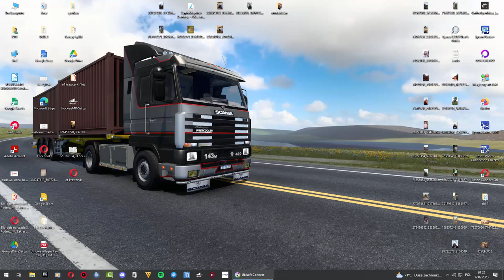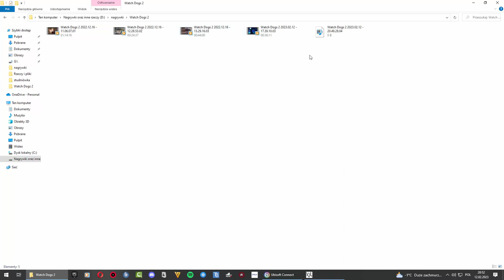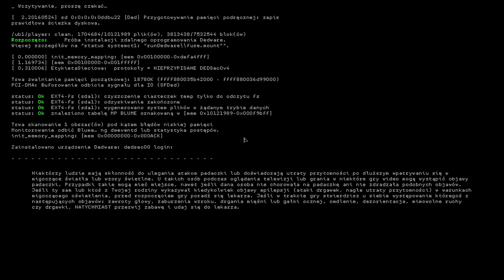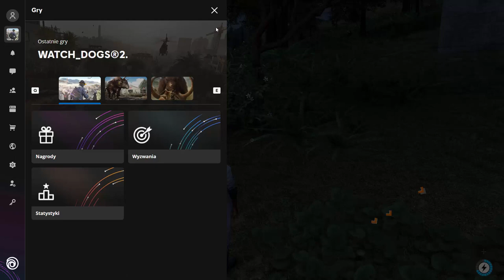Zagrajmy w Watch Dogs 2 odc.13 Bunkier Lenni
Witajcie w kolejnym odcinku z Watch Dogs 2 i dzisiaj zajmiemy się dostaniem do bunkru Lenni i zhackujemy jej kryjówkę.